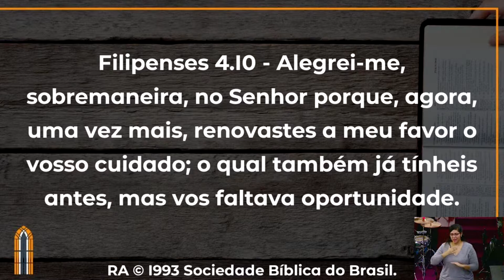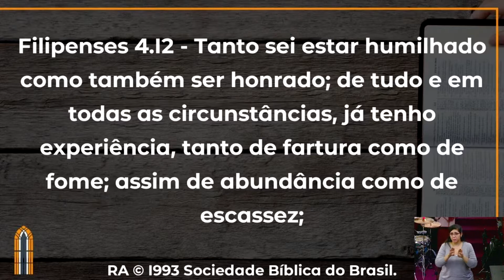Como viver fortalecido (Filipenses 4.10-13) por Rev. Sérgio Lima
Como viver fortalecido
Exposição de Filipenses 4.10-13

Ora, muito me regozijei no Senhor por finalmente reviver a vossa lembrança de mim; pois já vos tínheis lembrado, mas não tínheis tido oportunidade.
Não digo isto como por necessidade, porque já aprendi a contentar-me com o que tenho.
Sei estar abatido, e sei também ter abundância; em toda a maneira, e em todas as coisas estou instruído, tanto a ter fartura, como a ter fome; tanto a ter abundância, como a padecer necessidade.
Posso todas as coisas em Cristo que me fortalece.
Filipenses 4:10-13

🔹Youtube: Igreja Presbiteriana da Lapa